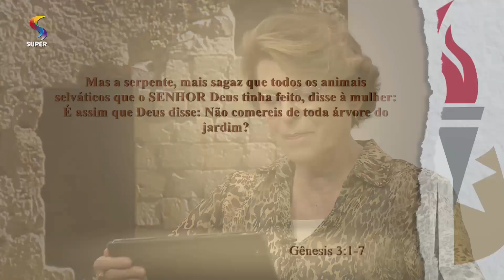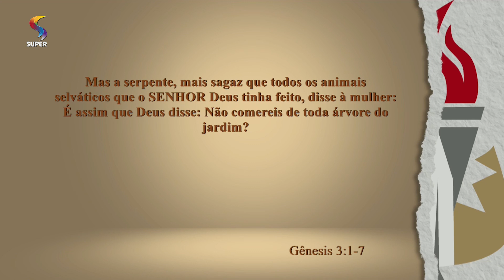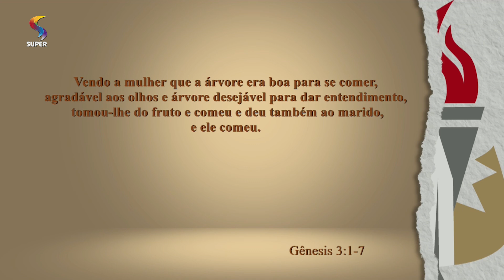A primeira tentação | 17/04/2020 | OS GIDEÕES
Gênesis 3:1-7
Mas a serpente, mais sagaz que todos os animais selváticos que o SENHOR Deus tinha feito, disse à mulher: É assim que Deus disse: Não comereis de toda árvore do jardim?

Respondeu-lhe a mulher: Do fruto das árvores do jardim podemos comer, mas do fruto da árvore que está no meio do jardim, disse Deus: Dele não comereis, nem tocareis nele, para que não morrais.

Então, a serpente disse à mulher: É certo que não morrereis. Porque Deus sabe que no dia em que dele comerdes se vos abrirão os olhos e, como Deus, sereis conhecedores do bem e do mal.

Vendo a mulher que a árvore era boa para se comer, agradável aos olhos e árvore desejável para dar entendimento, tomou-lhe do fruto e comeu e deu também ao marido, e ele comeu.

Abriram-se, então, os olhos de ambos; e, percebendo que estavam nus, coseram folhas de figueira e fizeram cintas para si.